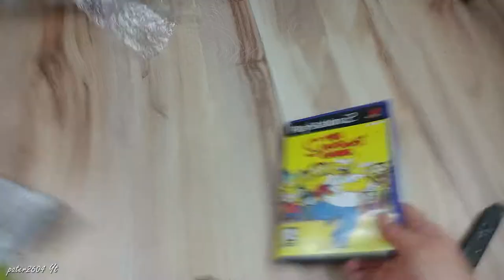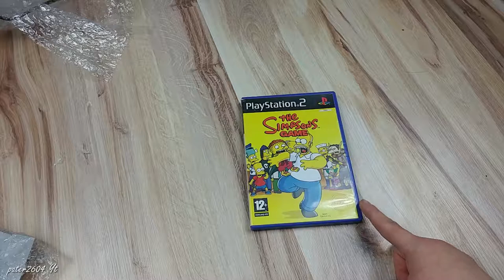Unboxing gry The Simpsons Game (PS2 Edition)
The Simpsons Game to już dwudziesta druga gra video stworzona na postawie popularnego serialu animowanego. Jej producentem i wydawcą jest koncern Electronic Arts, a premiera odbyła się z okazji powstania pierwszego pełnometrażowego filmu z Simpsonami w rolach głównych.